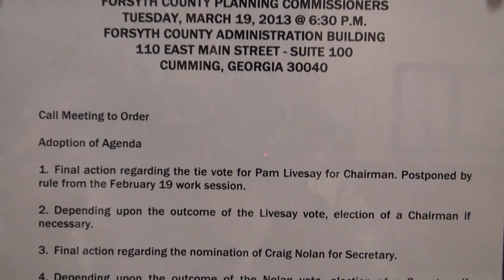Forsyth County Planning Commission work session 03/19/13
Forsyth County Planning Commission work session March 19, 2013.

0:00:00  Public Notice
0:00:06  Agenda
0:00:21  Pre-meeting
0:11:11  Meeting called to order
0:11:35  Adoption of agenda
0:12:47  5. Discussion regarding February 19 vote for officers and future handling.
1:36:30  1. Final action regarding the tie vote for Pam Livesay for Chairman. Postponed by rule from the February 19 work session.
1:38:09  2. Depending upon the outcome of the Livesay vote, election of a Chairman if necessary.
1:39:24  3. Final action regarding the nomination of Craig Nolen for Secretary.
1:40:00  4. Depending upon the outcome of the Nolen vote, election of a Secretary if necessary.
1:41:50 6. Review and discussion regarding pending applications currently in the applicant's work time.
1:42:37  7. No applications were submitted for the scheduled March 26, 2013 public hearing.
1:42:46  Adjournment
1:43:02  After party